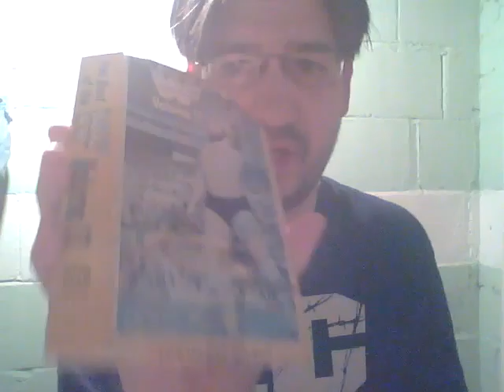The Year In Wrestling 1988 Part 3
I talk about NWA Clash of Champions 3 WWF SummerSlam 88 PWI winners for 88 Rick Rude/Jake The Snake feud Andre /Hacksaw feud